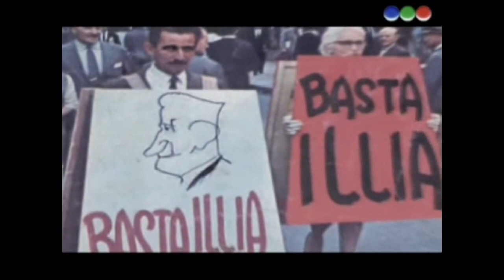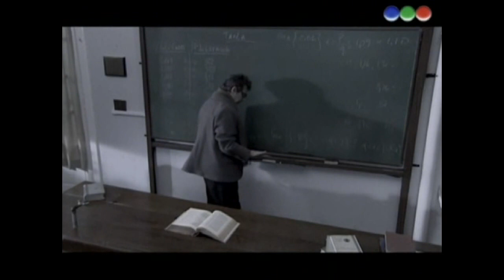Lo que el Tiempo nos dejó - Capitulo 2 - La Ley Primera 2/4 HD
A través de la historia de dos hermanos con ideologías contrapuestas, este capítulo retrata "La noche de los Bastones Largos", ocurrido en 1966, durante la dictadura de Onganía.

Protagonizado por Luciano Castro, Nahuel Pérez Biscayart y Luis Machín. Con Sofía Gala, Martina Gusman, Manuel Callau y Luis Ziembrowski.

Libro: Patricio Vega.
Dirección: Luis Ortega.